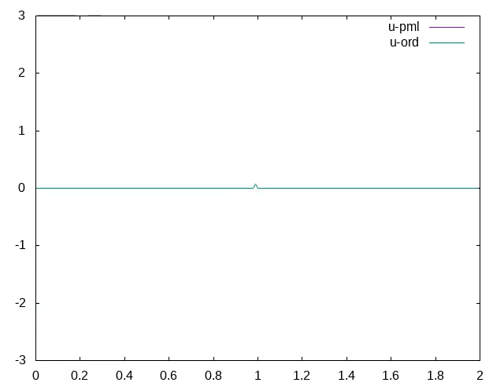Rust 1次元の波動方程式 PML有無の比較 Gnuplot・ffmpeg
コードは GitHub に置いてあるので興味があればどうぞ.

対応するのは次のコードです.

これ以外に, 数学・物理・プログラミングに関する無料の通信講座を運営しています.
もしあなたがご興味あるなら,
ぜひ次の通信講座ページ一覧を眺めてみてください.

他にも YouTube で数値実験の動画を投稿しています.
リストにしているのでこちらもぜひどうぞ.

GitHub でもいくつかコードを公開しています.